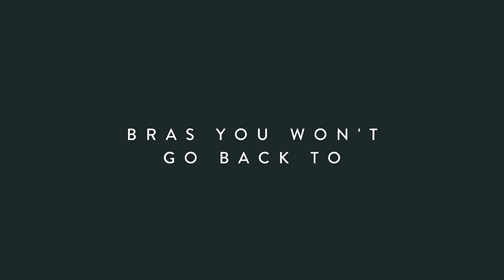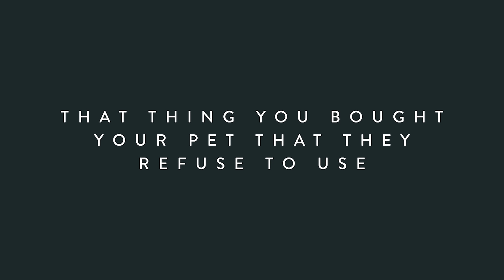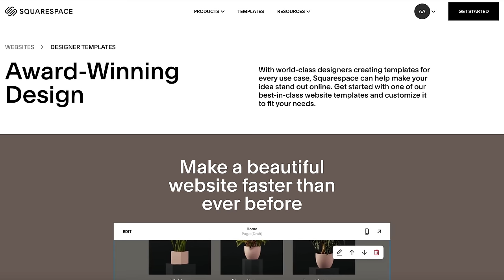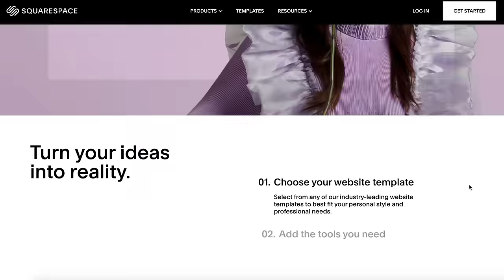12 Things to Declutter Post-Quarantine 2020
Some 2020-specific ideas for things to consider decluttering.

Get up to 60,000 bonus miles when signing up for the Capital One Venture card (AMAZING for travelers)